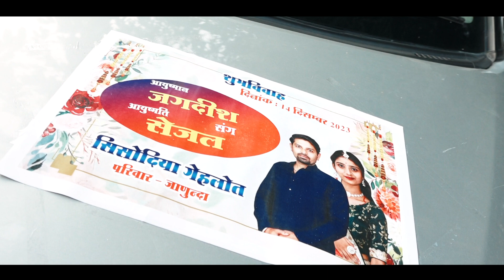Sejal & Jagdish Ji Wedding Highlight 2023 II Radhe Studio Posaliya II 9828723160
Sejal & Jagdish Ji Wedding Highlight 2023
Radhe Studio Posaliya
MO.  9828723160